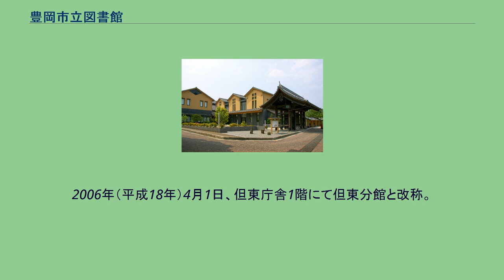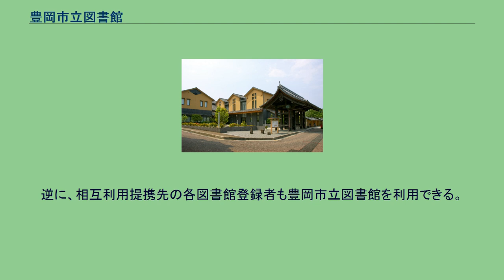豊岡市立図書館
豊岡市立図書館（とよおかしりつとしょかん）は、兵庫県豊岡市京町にある公共図書館。
同市内の本館、城崎分館、竹野分館、日高分館、出石分館、但東分館から成る。
全館の蔵書数は、385,566冊（2019年度）。
2005年4月1日に豊岡市が周辺5町（城崎町・竹野町・日高町・出石町・但東町）と対等合併したことに伴い、旧来の豊岡市立図書館を本館とし、旧5町の図書館を分館することとなった。
豊岡藩陣屋跡、後の豊岡県庁跡に建てられており、旧豊岡県庁正門が図書館の正門となっている。
2007年11月6日、城崎庁舎2階に城崎分館として移転開館した。
城崎子育てセンター、城崎地区公民館、城崎市民センターとの複合施設。
2006年10月27日、竹野庁舎3階に竹野分館として移転開館した。
竹野地区公民館との複合施設。
2009年7月22日、日高庁舎1階に日高分館として移転開館した。
日高子育てセンターとの複合施設。
2010年10月27日、出石庁舎1階に出石分館として移転開館した。
出石子育てセンター、弘道地区公民館との複合施設。
2006年（平成18年）4月1日、但東庁舎1階にて但東分館と改称。
但東子育てセンター、合橋地区公民館、但東市民センター、東井義雄記念館との複合施設。
本館 各分館 利用者登録の条件は以下の通り。
豊岡市内居住者、勤務先、通学先が市内の者、豊岡市内の読書グループなどの団体、養父市・香美町・京丹後市の図書館に既に利用者登録を行っている者。
その他、館長に特別許可を申請し、認められた者。
豊岡市立図書館に利用者登録をしている者は、養父市公民館図書室（大屋市民センター、八鹿公民館、養父公民館、関宮公民館）・香美町立香住区中央公民館図書室・京丹後市立図書館も利用できる。
逆に、相互利用提携先の各図書館登録者も豊岡市立図書館を利用できる。